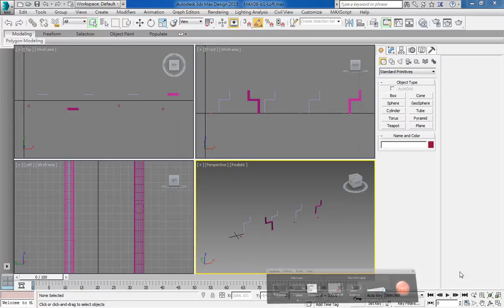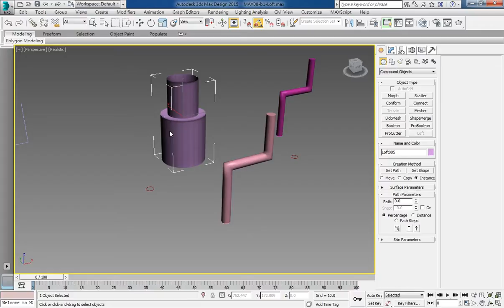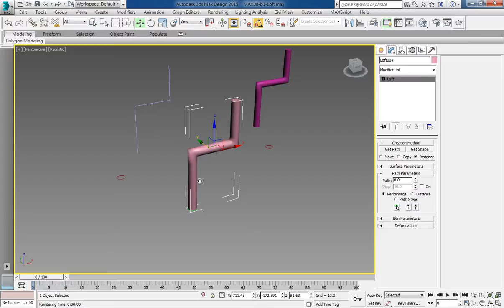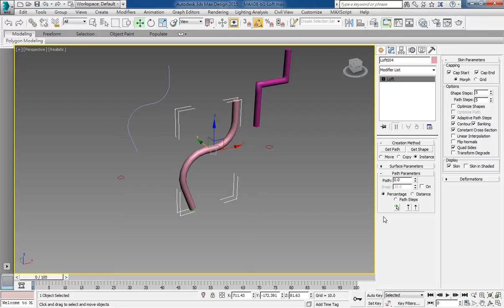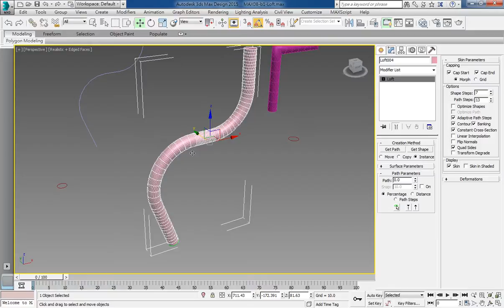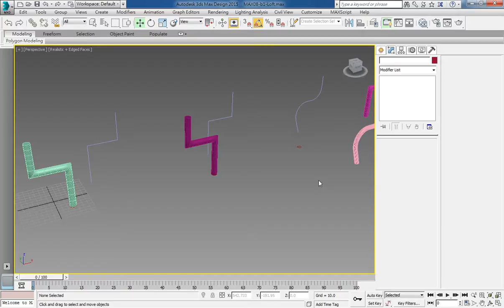3ds Max 2015 教學課程 0092 生成表面類編輯指令 Loft(斷面混成) 講解01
Compound Objects-Loft路徑擠出成形
● 讓2D造型沿著指定路徑物件擠出創建3D物件
● 至少需要一個造型一個路徑物件
● Create panel / Geometry / Compound Objects / Loft
● Get Path：先選物件，再點Get Path選取路徑
● Get Shape：先選路徑，再點Get Shape選取物件
● Loft物件擠出後具有Instance特性，改變原物件屬性Loft物件會更著改
● Loft物件屬性：Path、Shape可以進入編輯
● Smooth：平滑